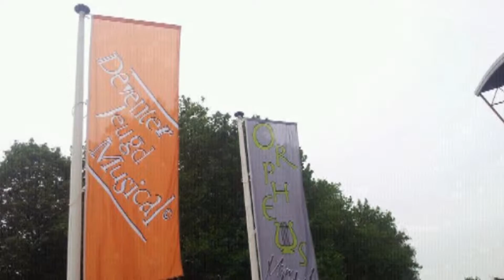Drtv nieuws - Decorbouw pand verkocht - dinsdag 24 november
Het anti-kraak pand aan de Zuthpenseweg is door de gemeente verkocht.
Dit gebouw werd de laatste twintig jaar anti-kraak verhuurd aan twee verenigingen. Een rekwisietenbouwgroep voor de Deventer Jeugdmusical en een decor- en rekwisieten bouwgroep.